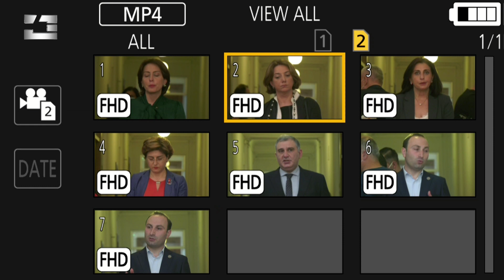"რა უცნაური ფენომენია - როგორ გამალებით ცდილობენ დაიცვან ადამიანი, რომელსაც ეძახდნენ თვალთხარიას"